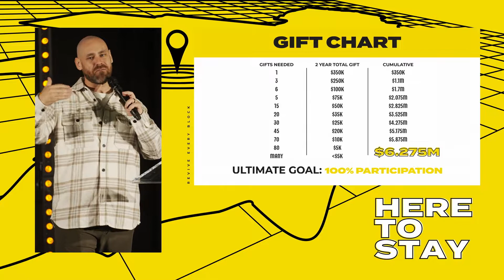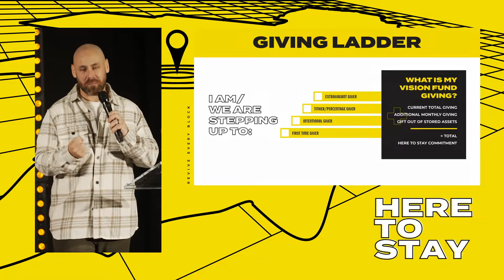The Art of Sacrifice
All through the Scriptures individuals have made incredible sacrifices to show their love for God and to make a difference with what they have. In this message, we’ll learn the art of sacrifice and how it blesses Jesus.